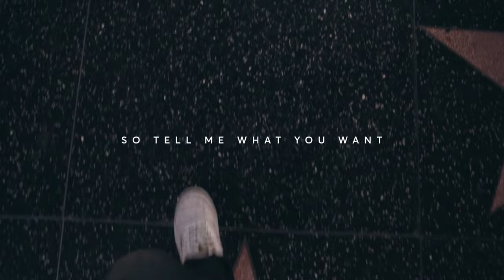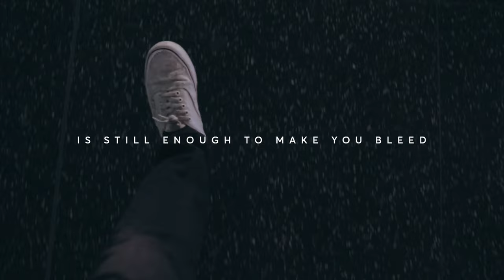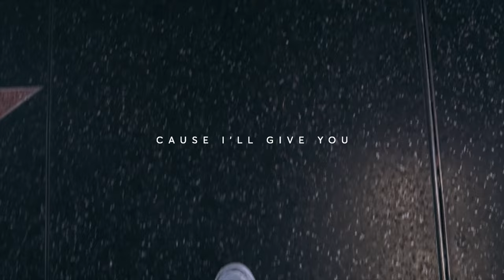Beta State - Keys To The Castle - Official Lyric Video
Matty - @mattyontap
Justin - @justinkastner
Adrian - @adrianrobison
Beta State - @betastate

"Keys To The Castle"

Lyrics:
I won't ever feel like I'm happy till I'm free
You keep all the keys to the castle out of reach
Always talk it up like it's everything I need
But you slow me down like I'm running on the beach

You promise me the world when I've got something that you want
It sounds a little foreign but it's always just enough
You say it right before I reach the point of giving up

And I'll give you everything that your heart wants
Don't leave me hurt
Just give me everything till my heart stops

So just tell me what you want from me
Tell me how it's gotta be
Cause I'll give you anything you want
Just another set of keys
Just enough to set me free
Yeah I'll give you anything you want

Everybody's chasing the American Dream
Taking all their pills they're afraid to feel a thing
But what don't kill you now is still enough to make you bleed
Married to the night but the devil never sleeps

Will it ever be enough?
Will I get what I've been trying to find?
Will it ever be too much?